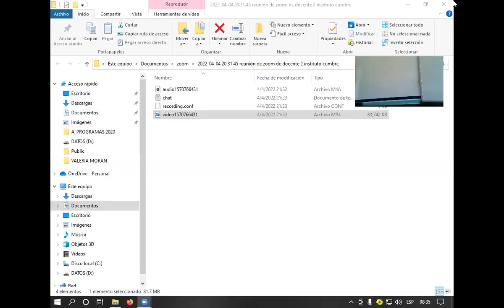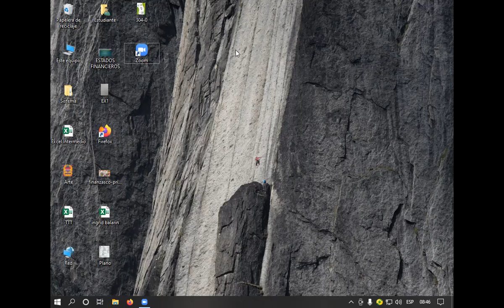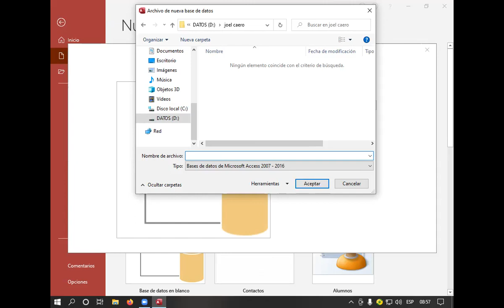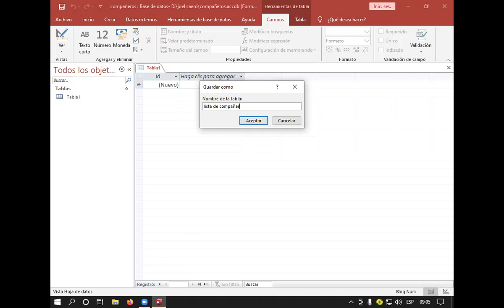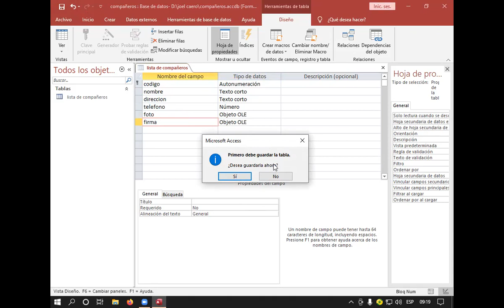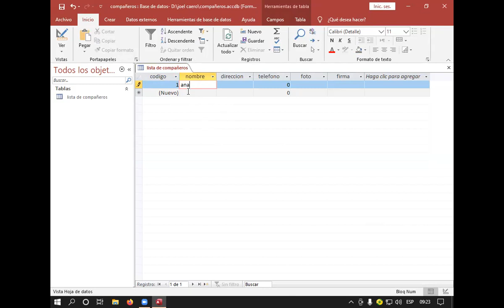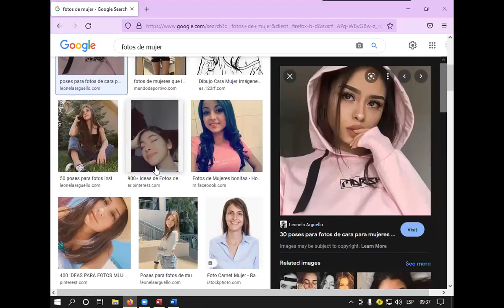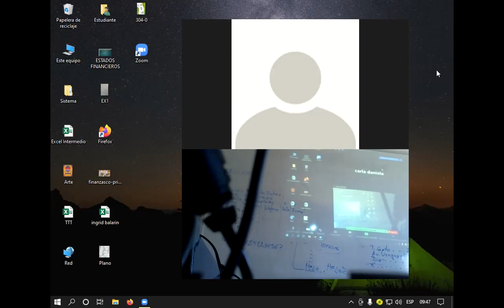Clase 2 de Access MA abril